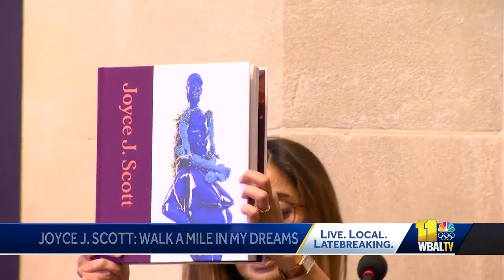Baltimore-based artist opening new exhibit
A Baltimore native is preparing for her brand new exhibit featuring decades of work.  Joyce Scott, 75, earned her Bachelor's Degree from Maryland Institute College of Art. Next week, her exhibit will open at the Baltimore Museum of Art.  Titled "Walk a Mile in my Dreams," it will feature nearly 140 works from the 1970s to the present, ranging from sculptures and jewelry to textiles, including artwear garments, performance compilations, prints and mixed-media installations.